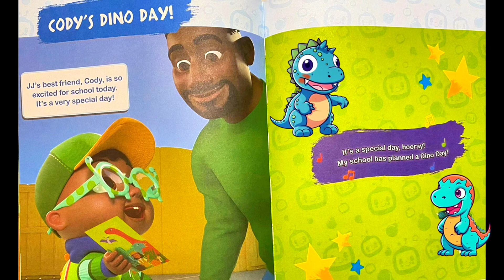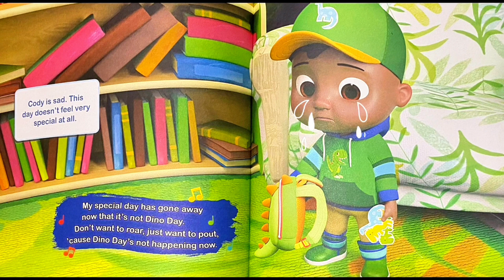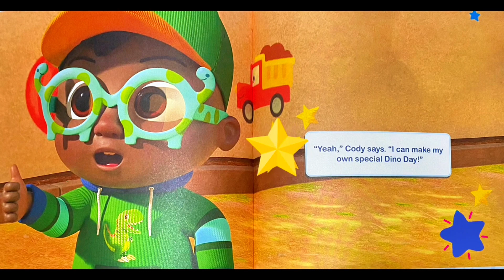🦕🦖 Kids Book Read Aloud: Nick Jr. Cocomelon : Cody's Dino Day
Nick Jr. Cocomelon : Cody's Dino Day